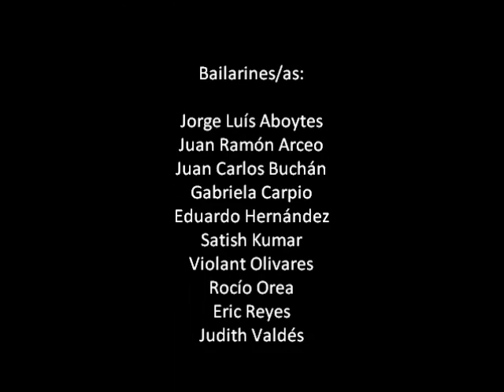PROMOCIONAL SON DE MÉXICO - BCN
Video promocional de SON DE MÉXICO, grupo de folclor mexicano ubicado en Barcelona. Muestra de música y danza de los estados de Guerrero, Veracruz, Norte y Jalisco.